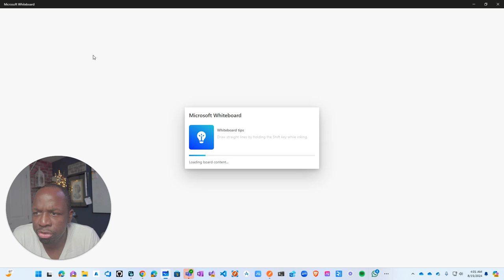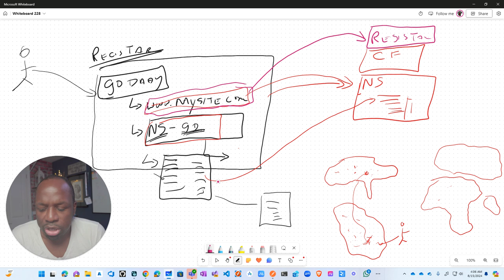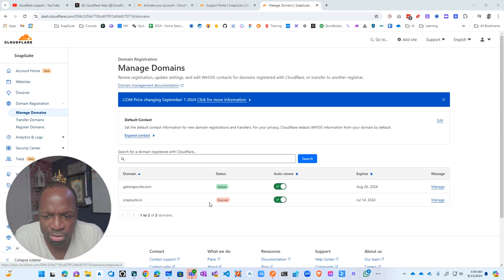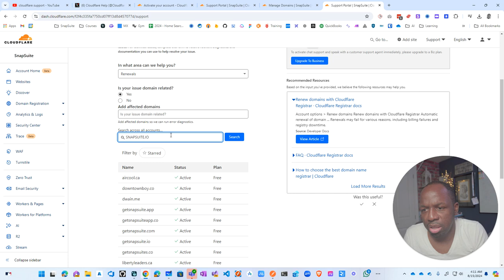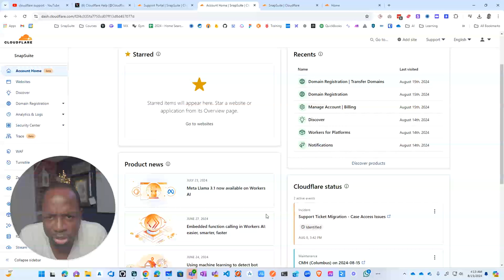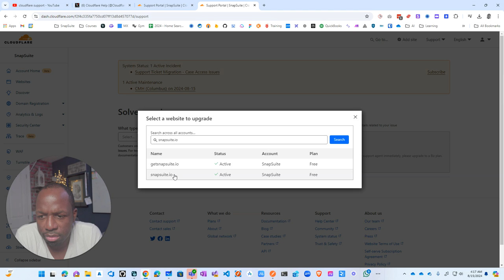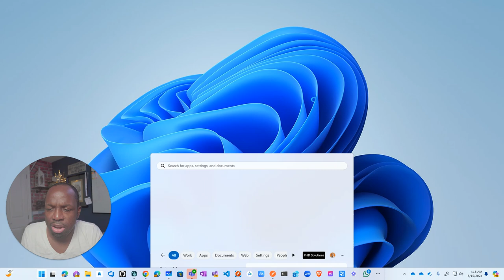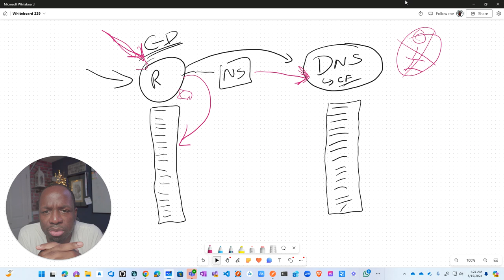Cloudflare Support Nightmare - A Cautionary Tale - Domain DNS Hell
I'm sharing my recent experience with Cloudflare to highlight some potential pitfalls you might encounter. This isn’t meant to bash Cloudflare—I’ve been a fan for nearly a decade—but rather to serve as a cautionary tale.

Here’s what happened and why you should be cautious.

Background
I’ve been using Cloudflare for most of my domain names, moving away from GoDaddy over the years. Cloudflare offers excellent services like global servers and fast routing, which seemed like a great move. However, I recently ran into a major issue that has left me feeling stuck and frustrated.

The Problem
A few weeks ago, one of my domain names with Cloudflare expired. Despite receiving notifications, I missed the renewal. When I tried to renew, I encountered an error message with no further information. My attempts to resolve this issue through Cloudflare's support have been futile.

Support Issues
Here’s a summary of my struggles with Cloudflare’s support:
Error Messages: When trying to renew my domain, I only received a vague error message with no details.
Blocked Actions: My account is now blocked from performing actions like transferring the domain name.

Unpaid Invoice: An unpaid invoice of $1.88 seems to be causing issues, but I can’t pay it because the link has expired.
Support Tickets: I submitted a support ticket weeks ago, but there has been no meaningful response. Automated messages and incorrect domain references have only added to my frustration.

Attempts to Upgrade
Desperate for support, I tried upgrading to Cloudflare’s business plan, which promises better customer service. However, even this attempt failed due to the same unpaid invoice issue. I’m stuck in a loop with no way out.

Lessons Learned
Here are my takeaways from this ordeal:
Keep Domain Registration Separate: Always keep your domain registration and DNS services separate. This gives you more flexibility if something goes wrong with one service.

Backup DNS Records: Maintain backup DNS records with your domain registrar. This way, you can quickly switch back if needed.
Consider Support Quality: Evaluate the quality of customer support before committing to a service. Cloudflare’s support has been a major letdown in this case.

Conclusion
I’m sharing this experience as a warning to others. Cloudflare offers great services, but its support is lacking, especially for non-enterprise customers. By keeping your domain registration separate and maintaining backup DNS records, you can avoid the issues I’m currently facing. Stay safe and plan wisely!

This channel is where I share all my unfiltered thoughts on coding, tech, and the everyday struggles I face.  I know this style might not be everyone's cup of tea.

Graphics Tablet
Video Light
USB Mic

DSLR Camera
DSLR Lens